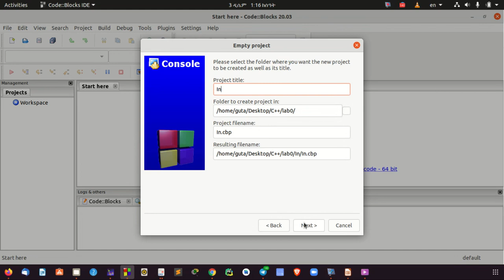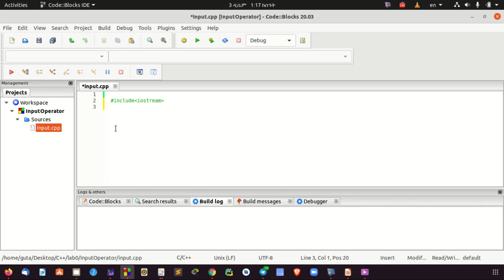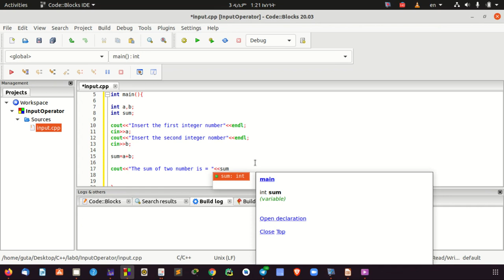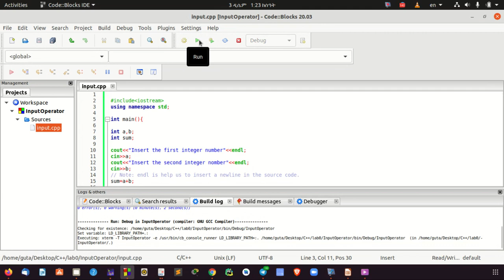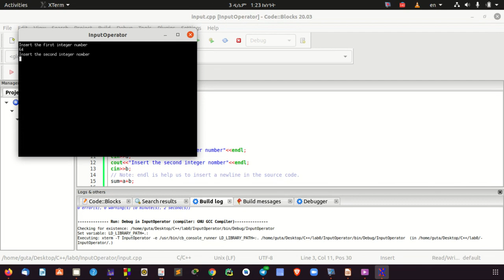In C++ how to use the input Operator.